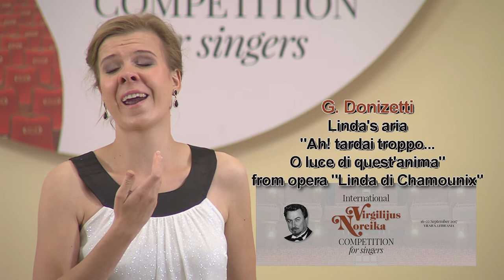29. Olga Siemienczuk (Poland), International Virgilijus Noreika Competition for Singers First round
International Virgilijus Noreika Competition for Singers 2017, Vilnius, Lithuania.

 M. Ravel | Fire's aria "Arrière! Je réchauffe les bons" from opera "L'Enfant et les Sortilèges"

G. Donizetti | Linda's aria "Ah! tardai troppo...O luce di quest'anima" from opera "Linda di Chamounix"

L. Bernstein | Cunegonde's aria "Glitter and be gay" from musical "Candide"

Dėstytoja | Olga Pasichnyk
Koncertmeisterė | Eglė Kižytė